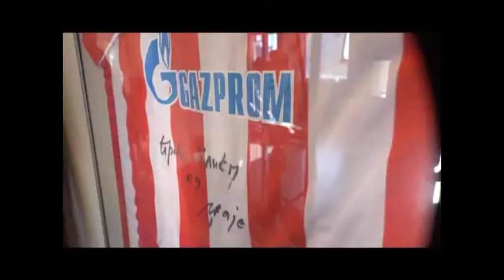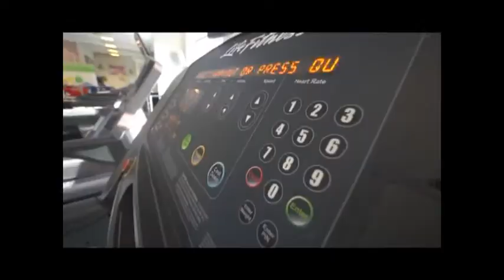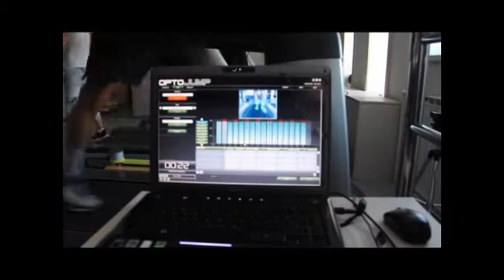Prof. Dusko Ilic - Profesionalni sport u Srbiji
Profesor Dusko Ilic u emisiji PREDVIDETI NEPREDVIDIVO, koja je emitovana 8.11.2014.godine na Studiju B, govori o trenutnom stanju profesionalnog sporta u Srbiji i o tome kako se uz pomoć države, a pod vođstvom nauke i trenera dolazi do vrhunskog sportskog rezultata. Kako i kada roditelji treba da preusmere decu prema sportu? Kako pronaći pravog trenera za Vaše dete? Kako izgleda put jednog profesionalnog sportiste prema vrhu? Kako pronaći sistematska rešenja i obezbediti stalan priliv šampiona u različitim sportovima u Srbiji?

*** OBAVEŠTENJE: sve prikazane trenažne procedure su intelektualno vlasništvo PROFEX Akademije i zaštićeni su u Zavodu za patente Republike Srbije. Svako neovlašćeno korišćenje video i fotografskog materijala, kao i korišćenje trenažnih procedura bez saglasnosti PROFEX Akademije biće tretirano u skladu sa zakonom. ***